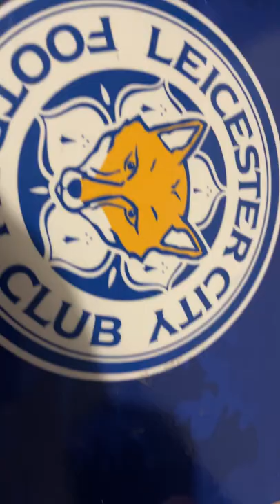Asmr tapping short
I hope this relaxes you guys